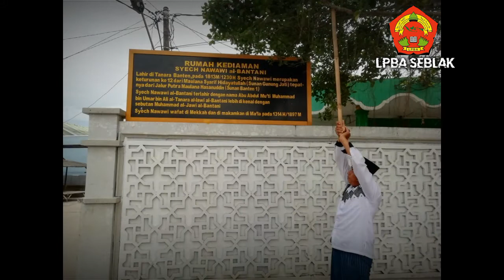Shilaturrohim ke Pondok Pesantren An Nawawy Tanara Banten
Pondok ini diasuh oleh Gus Oqi Syauqi Ma'ruf Amin dan Ning Nunu' telah dirintis sejak tahun 2001 dan telah terdapat di pemerintahan termasuk madrasah Ibtidaiyah ,madrash Tsanawiyah dan madrasah Aliyah.acara ini dilaksanakan tgl 21 Desember 2020